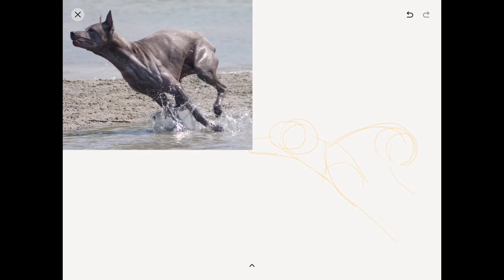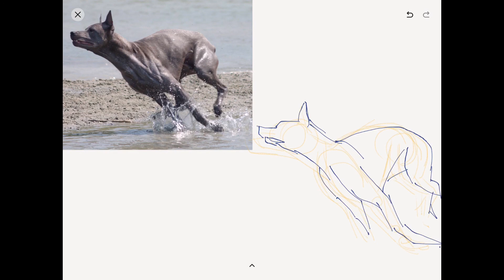Dynamic dog sketch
APP - paper
Quick sketch
3 mins